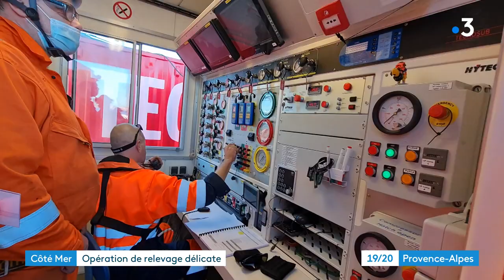Dans le Parc national de Port-Cros, opération de relevage du Reine d'Azur, yacht coulé en août 2021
Notre article lors du naufrage du Reine d'Azur le 11 août 2021

L'épave du Reine d'Azur, yacht de 30 mètres, gisait depuis 6 mois par 57 mètres de fond en plein Parc national de Port-Cros dans le Var. D'importants moyens viennent d'être mis en oeuvre pour mener à bien l'opération de relevage, pour un coût de 1,5 millions d'euros.
Selon les autorités maritimes, 120 épaves attendent d'être renflouées en Méditerranée.
Reportage de Flore Fenouillet et Nicolas Chaix-Bryan.

A voir aussi, la vidéo de cet autre bateau qui explose dans le port d'Hyères